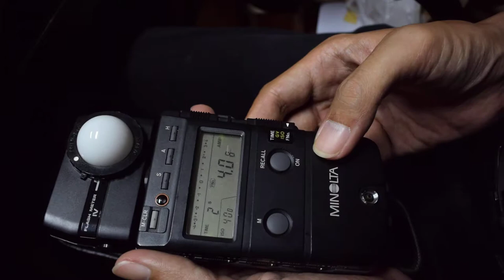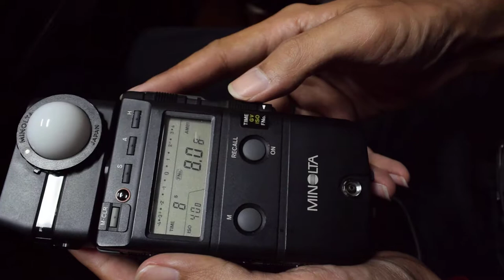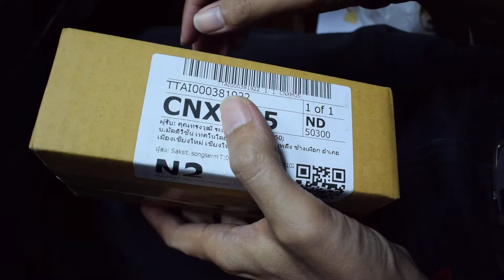แกะกล้อง Minolta 16 และ Minolta flash meter IV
ไม่มีอะไรก็แกะกล่องกันครับ แล้วเดี๋ยวรีวิวจะตามมาเร็วๆ นี้นะครับ คิลปนี้ก็มีกล้องสายลับตัวจิ๋วๆ กับเครื่องวัดแสง ลองดูกันครับ